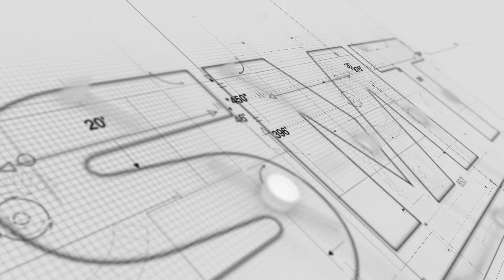SMT Burkina Faso | Découvrez notre filiale au Burkina Faso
Découvrez notre filiale et notre équipe au Burkina Faso.

📍Située à Ougadougou, sur la route de Bobodioulasso, notre équipe d'experts pourra vous aider dans tous vos besoins miniers.